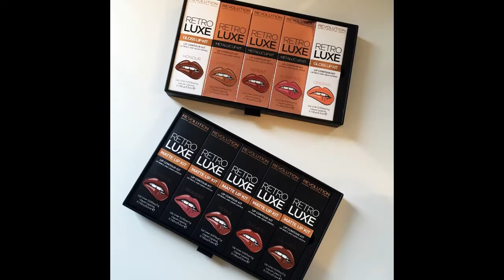MAKEUP REVOLUTION LIP VAULT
Hi guys ! Hope you have an awesome Easter Monday ! Today i want to show you my Makeup Revolution Lip Vault ! It's really awesome deal ! I spent only £25, and i received 10 lip kits ! Kisses